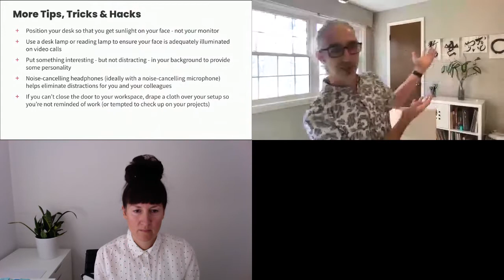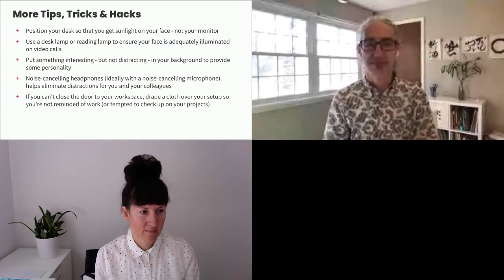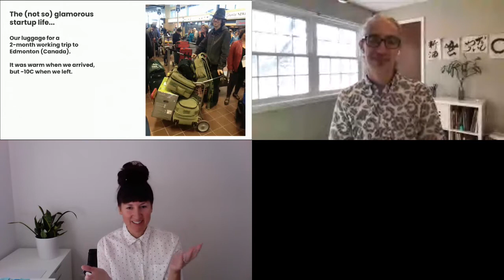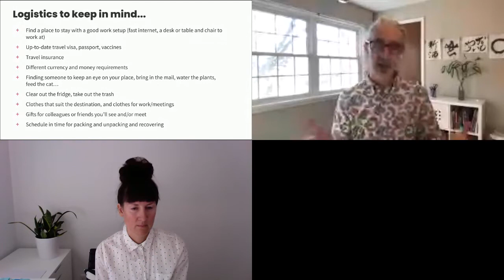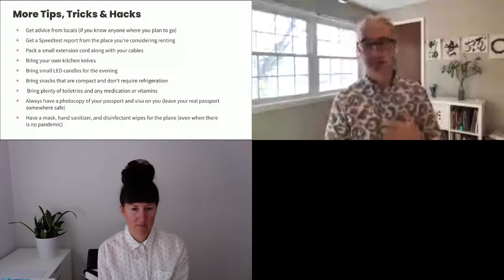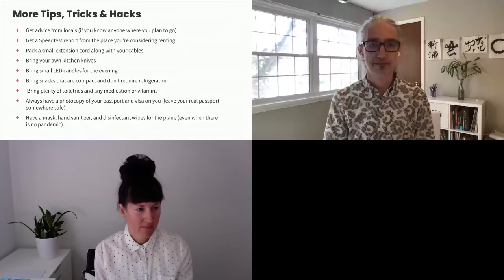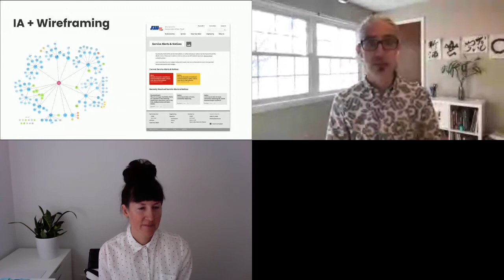Remote UX: Working from Home and Beyond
When you think of remote work, do you imagine working from home, or working from the beach? Both are possible, but not without challenges!

Today, working remotely is easier than ever before. And with COVID-19 affecting businesses around the world, it's become even more critical to be able to do our jobs away from the office. With a high-speed connection and a powerful laptop, we can work from anywhere in the world... but in reality it's not that simple.

We have 12 years experience on the topic, having worked remotely in Canada, USA, Mexico & Costa Rica. While it's gotten easier over the years, there are still some important factors to consider. And if you're doing UX research and design, and collaborating with other designers and developers, there are some particular challenges to keep in mind.

In this session we will share some of our experiences, provide real-world tips and tricks, and let you know how we've had to adapt our UX design processes to be successful while working from home, and while working far away from home.

Gracias a todos nuestros patrocinadores, sin ellos Drupal Camp CR no habría sido posible.